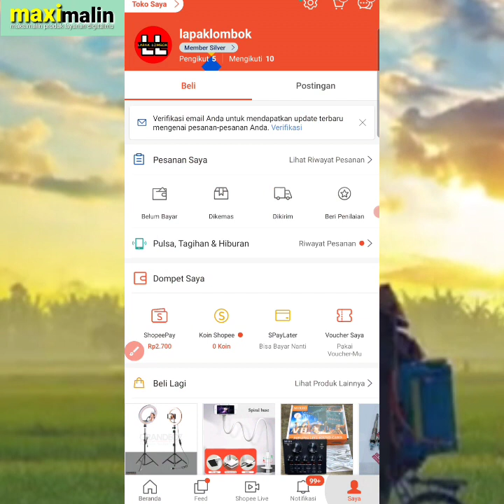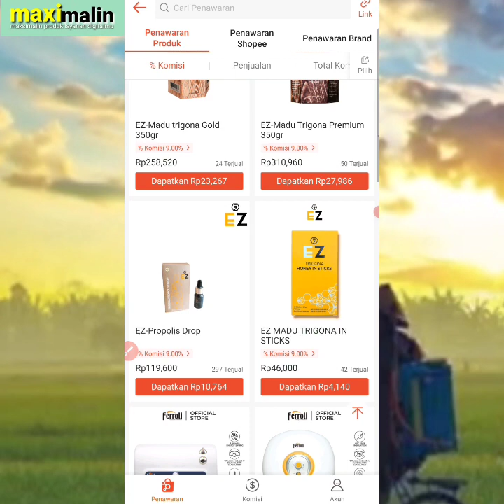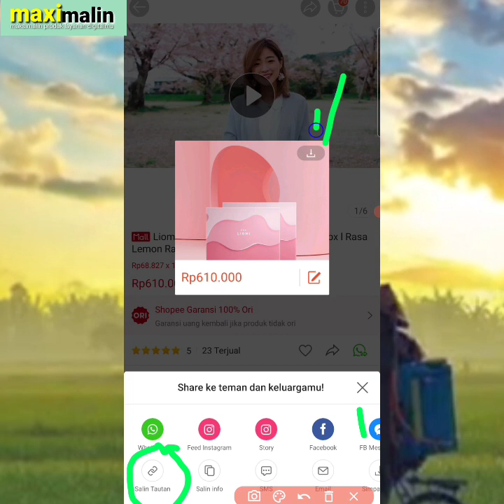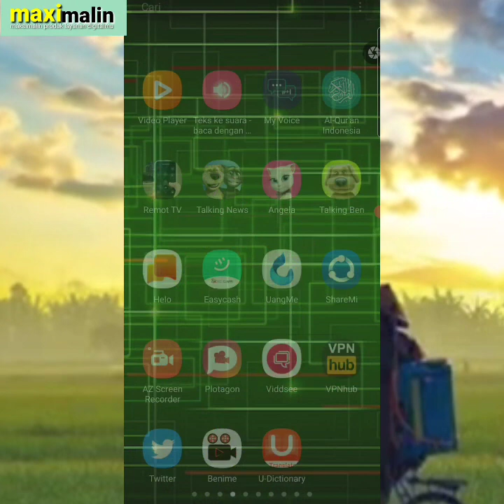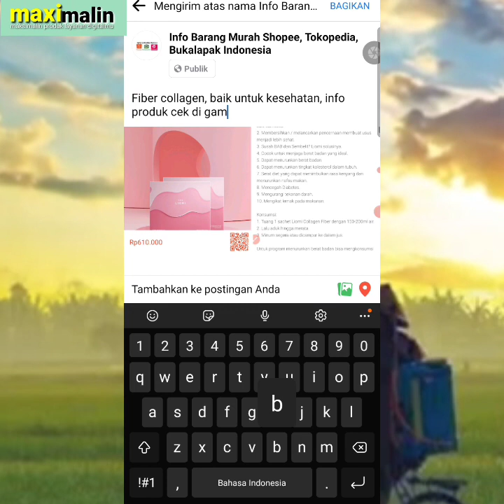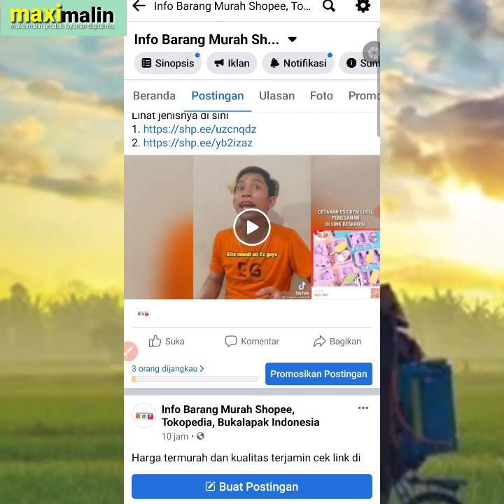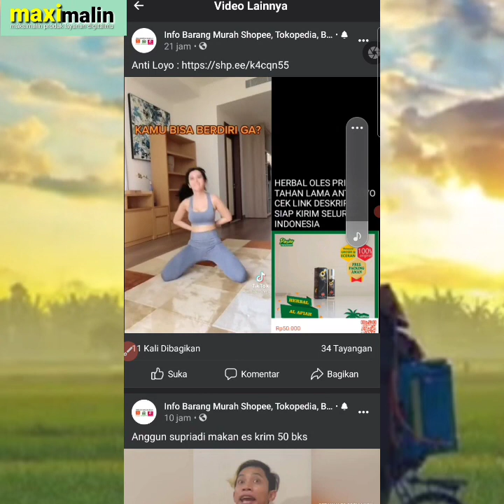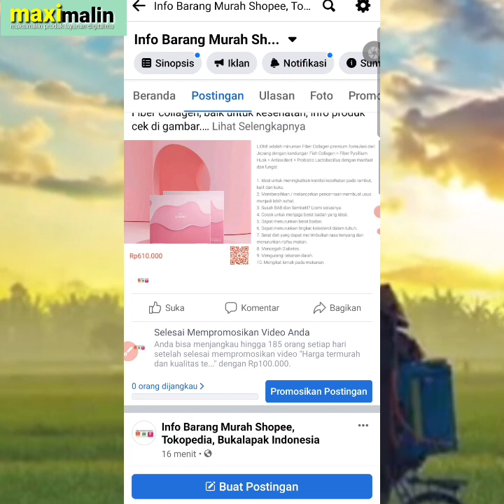Tips Share Link Produk Shopee Affiliate Di Facebook, Biar Dapat Komisi Penjualan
Tips dan cara share produk shopee affilite biar dapat komisi penjualan
cara share link produk shopee affilite di facebook